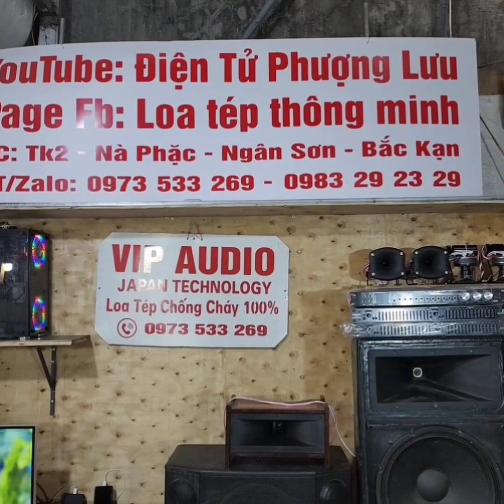Bolero Karaoke hay gấp đôi khi gắn món này ..... Liên hệ : 0973533269 & 0983292329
Fb Loa tép thông minh : 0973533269 & 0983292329